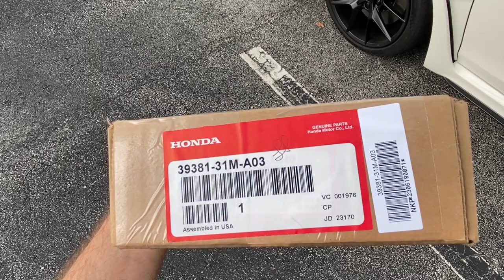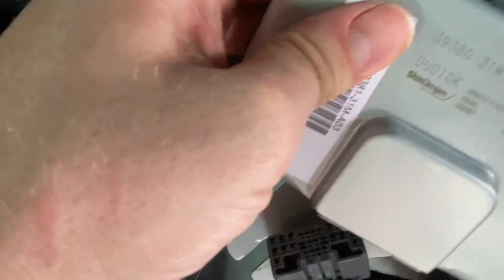Civic Type R FL5 Softer Dampening Mod